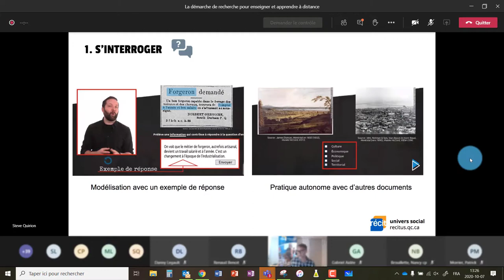Teams - Vidéoconférence - Mettre le focus lors d'un partage d'écran